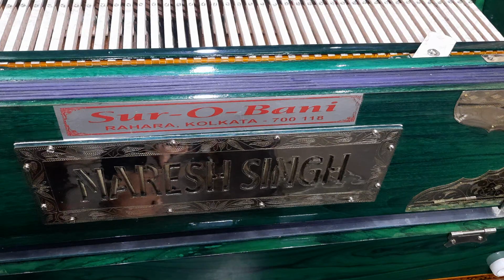Colour full keyboards 13 scale 5 line reed.